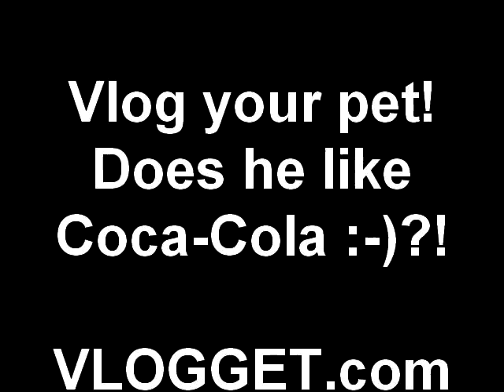Vlog your pet! Does he like Coca-Cola :-)?! VLOGGET.com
Little Rio the yorkie poo plays inside Coca-Cola box while his mommy vlogs away:-) If you think you have a good and interesting vlog like this one - PLEASE upload your vlog ASAP to YouTube.com and submit to us.
If you wanna know how to:
How To Make $250 A Day Pet Sitting!